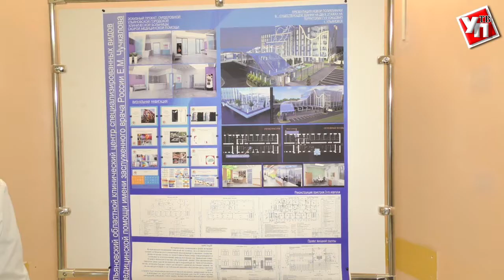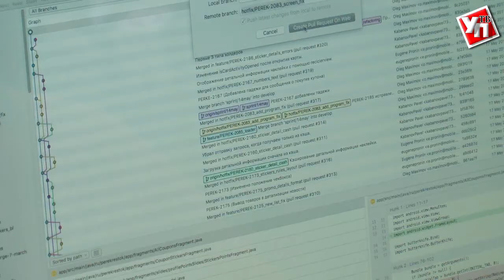Сергей Морозов возглавит IT-проект, а в БСМП начали преображать входные ворота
В Ульяновской области прошел совет по реформам и приоритетным проектам при губернаторе.